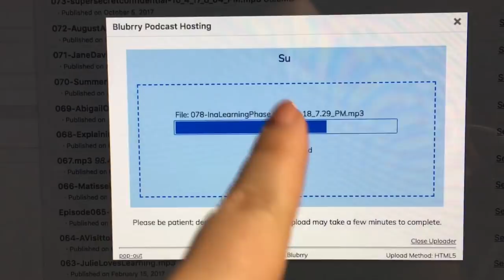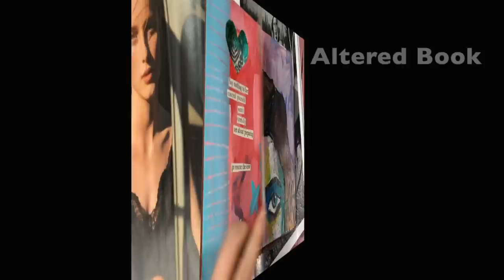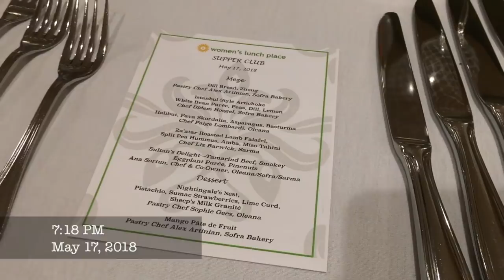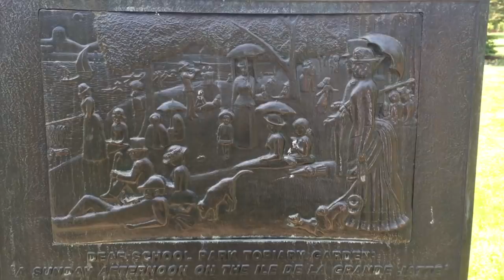Julie's World Vlog: May 14 - 20, 2018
Hershey's Chocolate World is a little bit like Disney World for Chocolate!  Steve and I stop by Hershey, PA on our road trip to Ohio for my two weeks of quilting at the Crow Barn.  This week has art journaling, fundraisers for two great organizations: My Life My Choice and Women's Lunch Place sticker shock at the fabric store, and MORE!  Take an in-person class with me